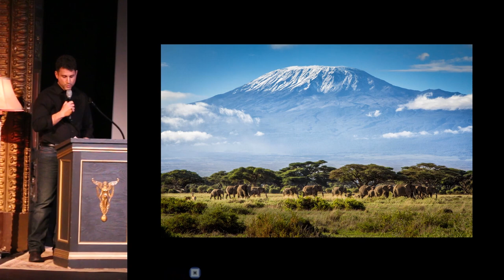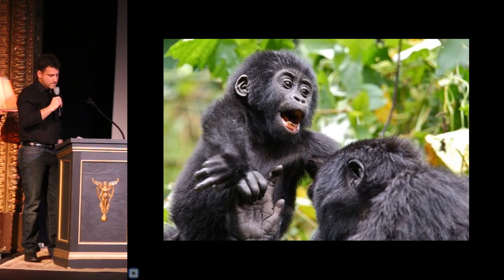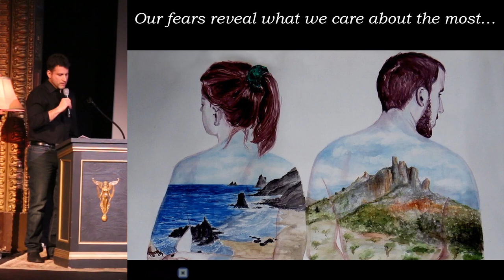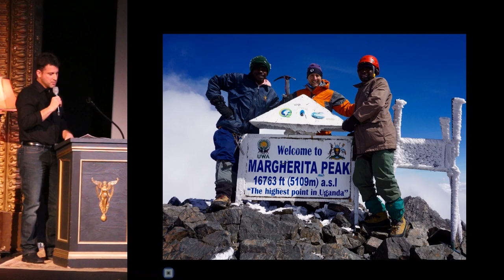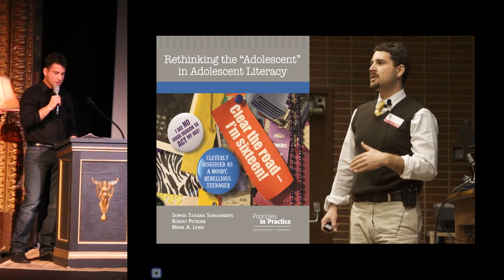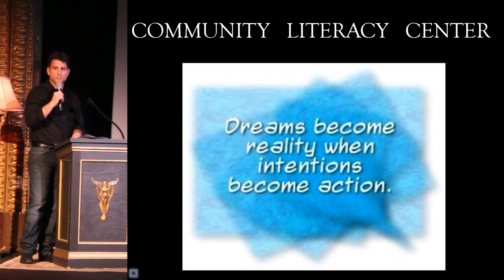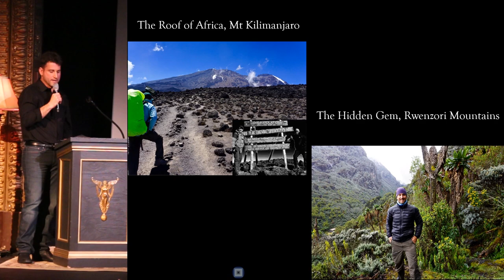Robert Petrone - Trekking Africa for Literacy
(note: audio on last slide fixed in post-production)